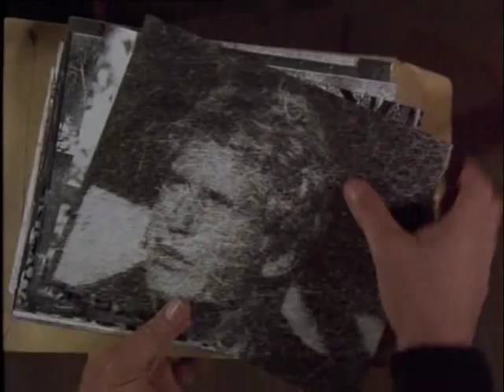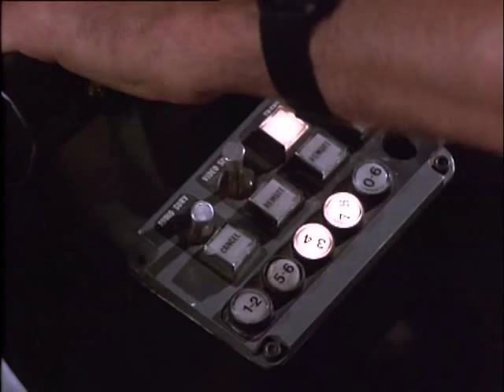Jan-Michael Vincent - Seeking St John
Stringfellow Hawke still believes that his brother is alive, and will follow any lead to find him and bring him home .